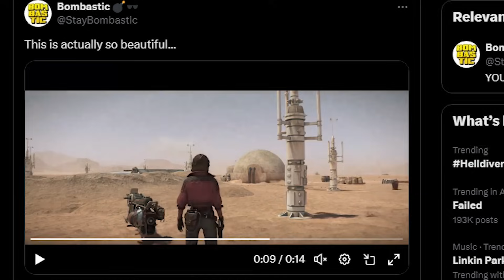My BRUTALLY HONEST Review of Star Wars Outlaws...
My full honest review and opinion of Star Wars Outlaws where I breakdown gameplay, the story, the open world and more. For more Star Wars and Star Wars Gaming, stay bombastic 🕶️